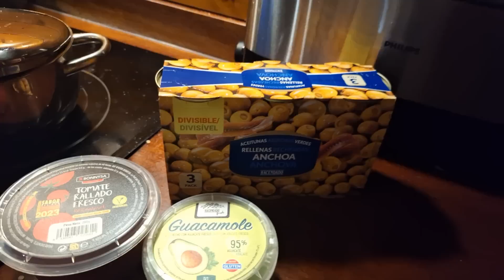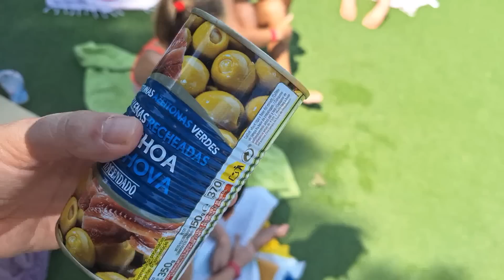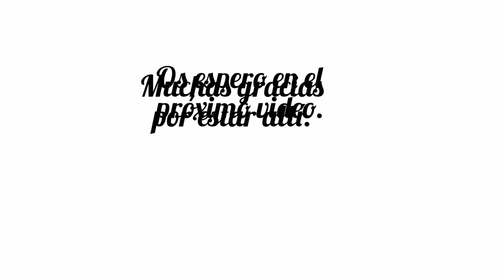NO ME ESPERABA TODO ESTO + COCINO + SEGUIMOS DE VACACIONES. VLOGS DIARIOS.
Os cuento mi día a día en vlogs undiaconmigo viajes